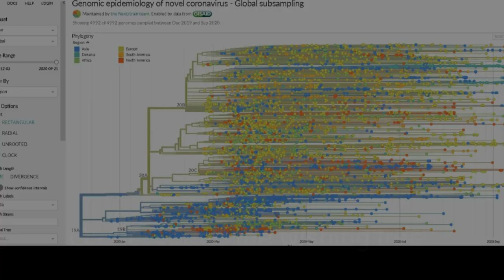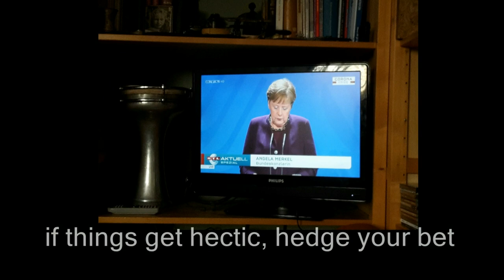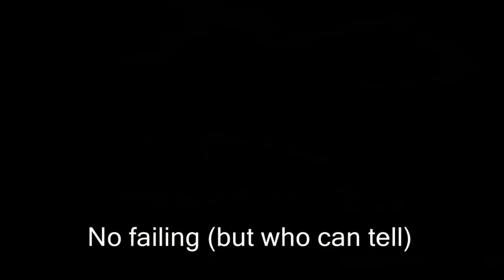Plan B (just in case)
Original song - written & recorded august 2021
IRSC NL1BH2100018